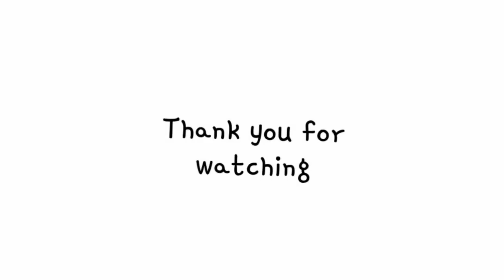ᴹᵉ ᵗᵒᵒ meme // TRV //Mikey//Gacha club by: Rizza_.♡